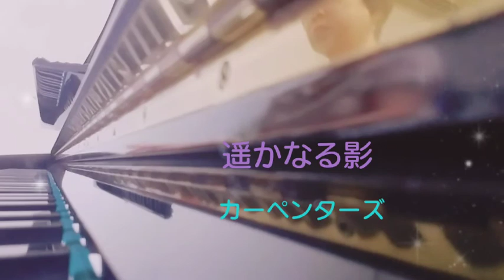【カーペンターズ 遥かなる影】〜母が奏でる1分ピアノ〜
還暦を過ぎた僕の母が、よくピアノを弾くので、カーペンターズの「遥かなる影」をちょこっと弾いてもらいました。

My mother is over sixty , and often plays the piano . She played " Far shadow " a little bit.